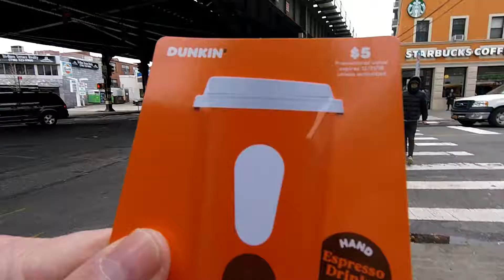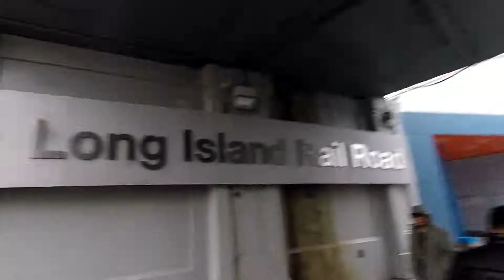FLUSHING MAIN STREET PART 1